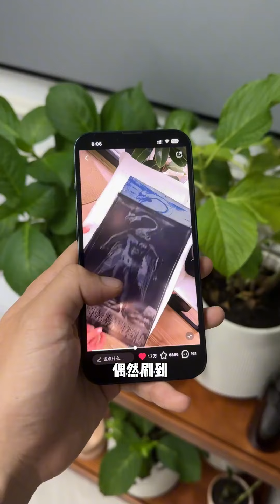我用阳光画了好多“画”！